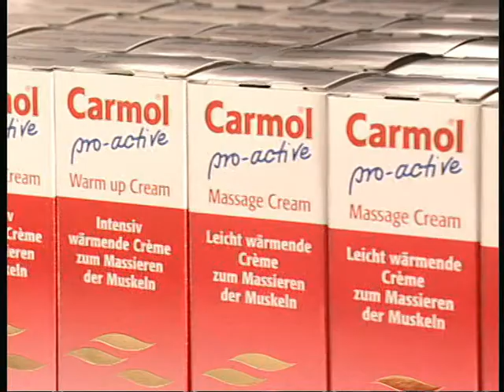Coop Mittwochstudio, Folge 1304 vom 21. September 2005